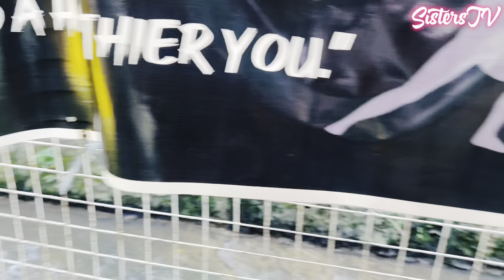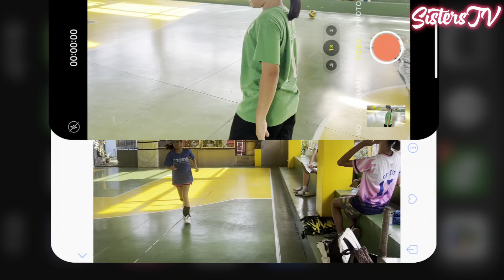Extra training for my niece and my Godchild (Preparation for Area meet) VOLLEYBALL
I will never stop nurturing them and passing my passion -bryan